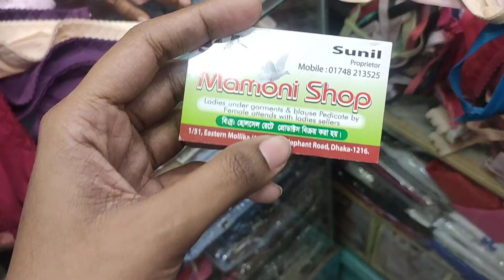একেবারে নতুন ডিজাইনের ব্রা কিনুন পাইকারি দামে||maternity bra/breastfeeding bra price in BD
একেবারে নতুন ডিজাইনের ব্রা কিনুন পাইকারি দামে||maternity bra/breastfeeding bra price in BD | latest new design nursing bra at cheap price || নতুন ডিজাইনের ও ভাল মানের বিভিন্ন ব্রান্ডের ব্রা কালেকশন ও দাম/অনলাইনে ব্রা কিনুন/পাইকারি দামে ব্রা কিনুন/cheapest ladies undergarments market in Bangladesh
বাংলাদেশের ব্রা'র দাম,foam bra,
price in,bangladesh,guddi bra price in bangladesh, like me bra price in bangladesh,ladies sports bra price in bangladesh,maternity bra price in bangladesh,
minimizer bra price in bangladesh,jockey bra in bangladesh, Indian bra, comfortable bra,best callection of bra,guddi bra in bangladesh,
bra size in bangladesh,ladies sports bra price in bangladesh,zivame bra in bangladesh,
ladyshop.com.bd dhaka ,manobika bra, reasonable price bra,best bra in low price, online bra shop, wholesale bra shop,fashion bra online,
fashion bra tops,fancy bra india,net bra,clovia bra, stylish net bra,bra online shop in Bangladesh,bra price bd,cheapest ladies undergarments market in Bangladesh, new design sports bra best price in Bangladesh,